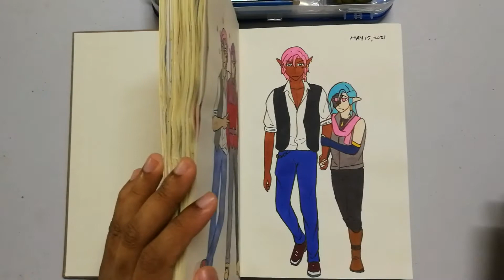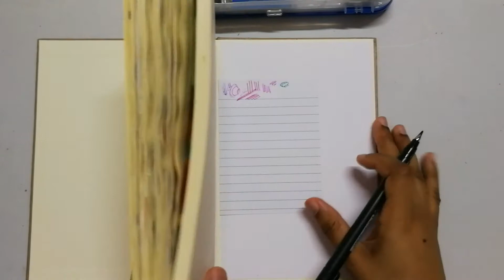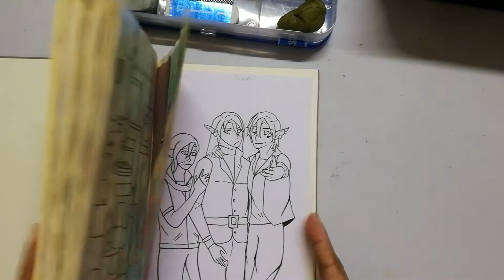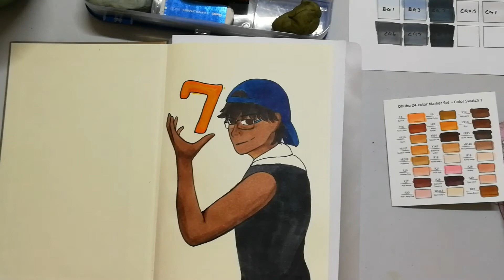Drawing on the First Page (Sketchbook #7) | Aramis Does Art ep13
Finally got around to doing this